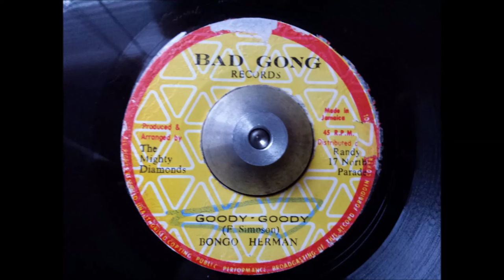Bongo Herman - Goody Goody & Dub